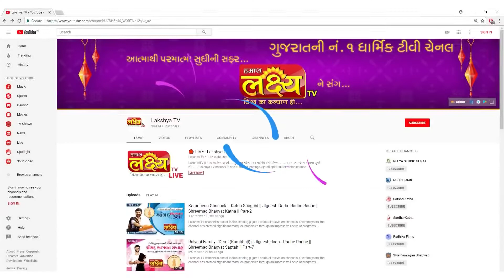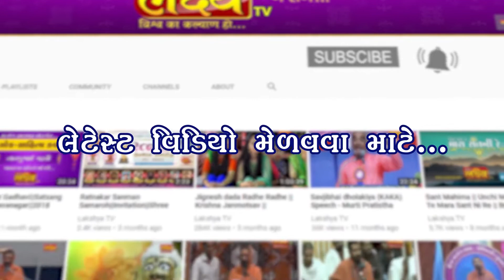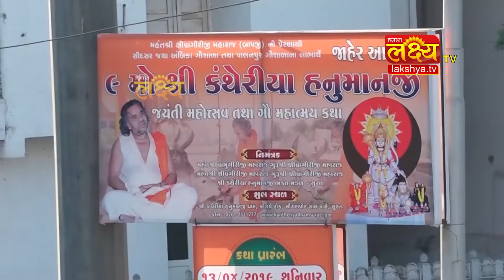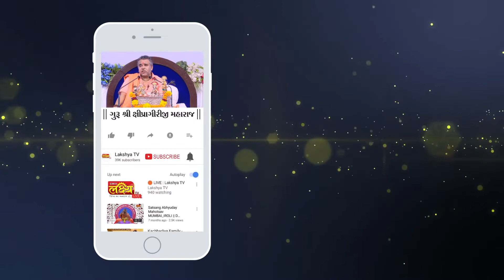શ્રી ગૌ કથા ¦¦ પ પૂ મહંત શ્રી ક્ષિપ્રાગિરિજી મહારાજ બાપજી ¦¦Surat ¦¦ Gujarat ¦¦ Part 12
TEMPLE OF HANUMANJI,JYOT OF PALANPUR KANTHERIYA DHAM TEMPLE.MAHANT SHI PRABHUGIRIJI GURU SHIRI SHIPRAGIRI (BAPJI)